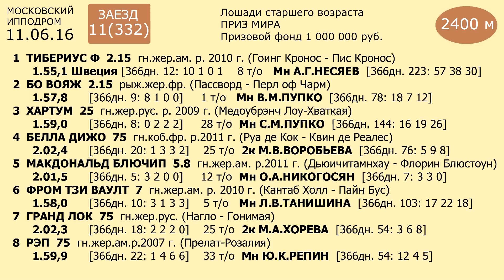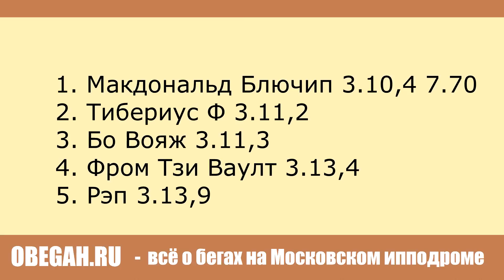Московский ипподром. Бега. 11.06.16. Заезд 11(332). ПРИЗ МИРА